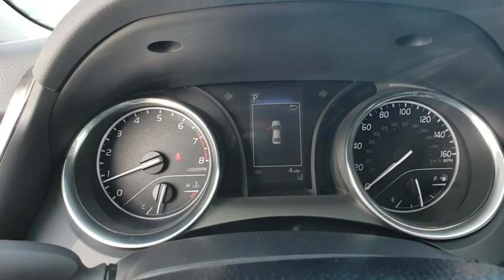2020 Toyota Camry Davenport, Celebration, Kissimmee, Lakeland, Sebring, FL LU890587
Super New 2020 Toyota Camry available in Davenport, Florida at Miracle Toyota. Servicing the Celebration, Kissimmee, Lakeland, Sebring, FL area.

Miracle Toyota
37048 US-27

Includes the Remainder of the Factory Warranty.